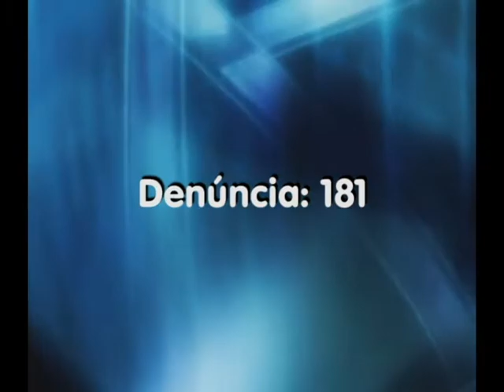Polícia divulga retrato falado de suspeito de assassinato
A Polícia Civil de Tubarão divulgou, o retrato falado do homem suspeito de ter assassinado o empresario Euclides Cardoso Junior, na manhã de sexta-feira, no bairro Revoredo, em Tubarão